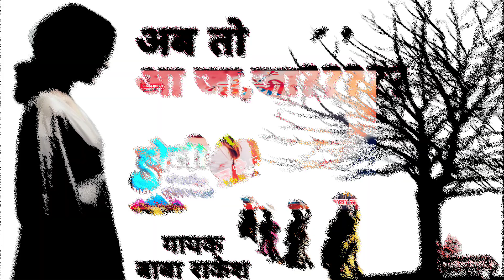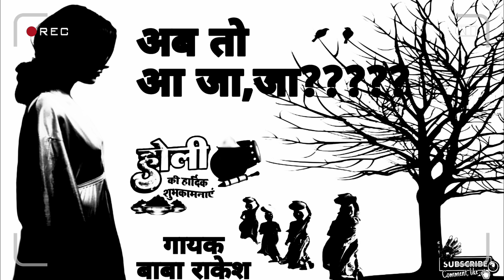2024 का सबसे Superhit होली song ।। फागुन मे घरे आजा राजा। Bhojpuri Holi Song। Rakesh Baba Holi Song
2024 का सबसे Superhit होली song ।। फागुन मे घरे आजा राजा। Bhojpuri Holi Song। Rakesh Baba Holi Song 2024 का सबसे धमाकेदार होली  ।।